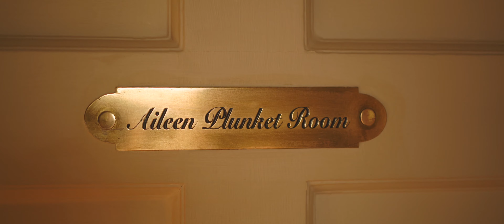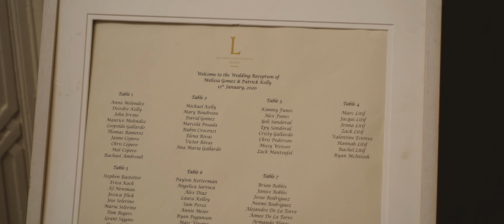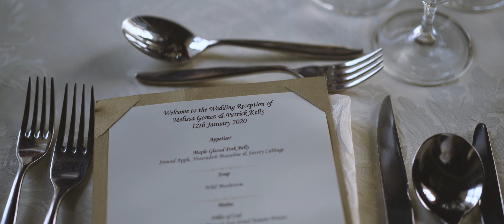Wedding at Luttrellstown Castle, Dublin, Ireland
Irish wedding videographer Richard Finlay of Bride & Groom Films shot this beautiful wedding at Luttrellstown Castle in Dublin, Ireland, at the beginning of 2020.